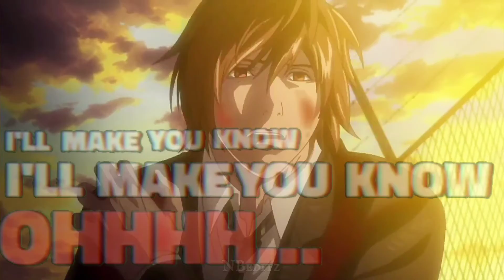L Death note | All my friends are toxic